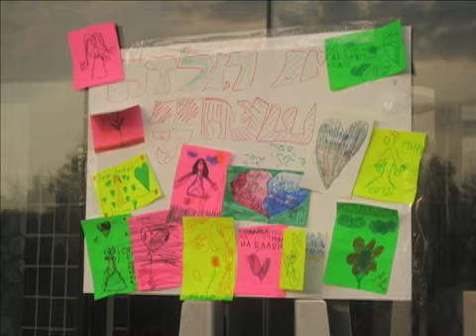Eitz chaim 08 part 1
part 1 of the best summer ever!!!